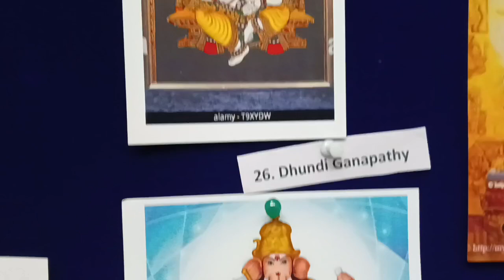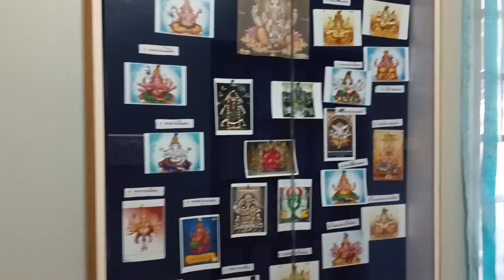VINODHINI'S VANNANGAL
varalakshmi Pooja celebration